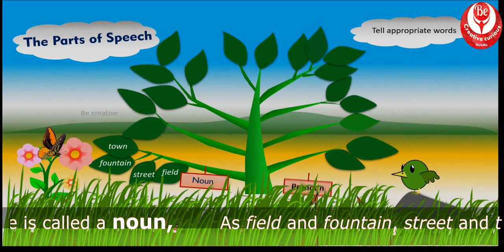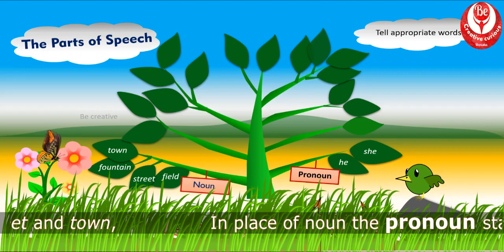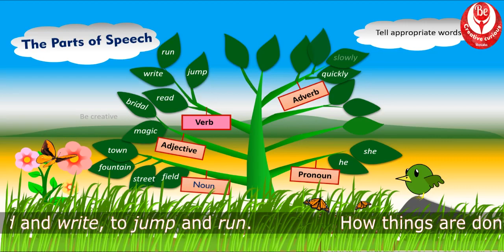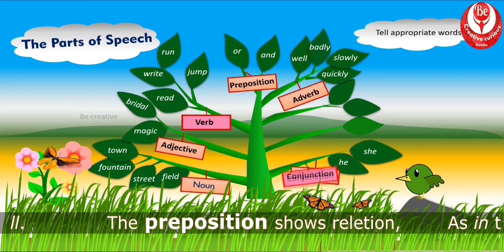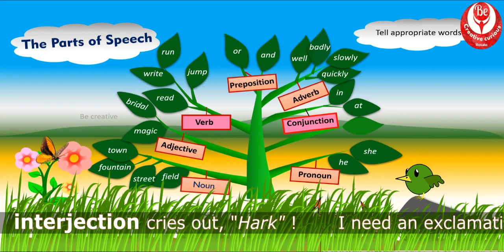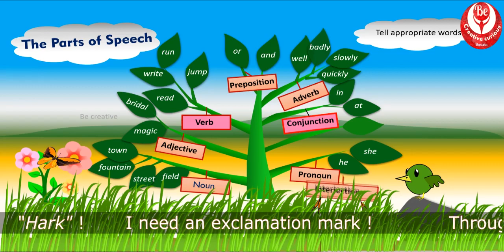The Parts of Speech, Std. 7th